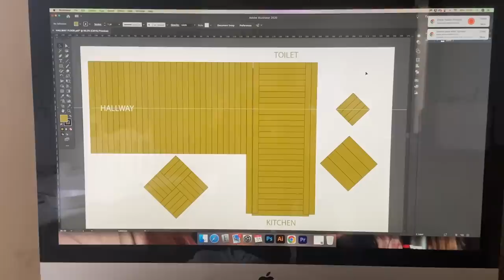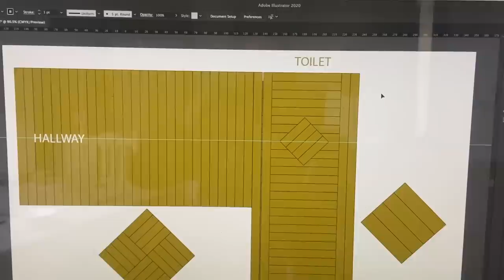The Chateau Work MUST GO ON!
We are glad you enjoy our content and if you would like to see more, check out our social medias…

If you would like to send us anything, please make sure it meets the requirements as a 'gift', otherwise, we have to pay import tax :) thank you!!
Chateau de la Ferte's address:

Château de la Ferté
7 Rue de la Gare,
St Denis de Gastines,
Mayenne 53500,
France